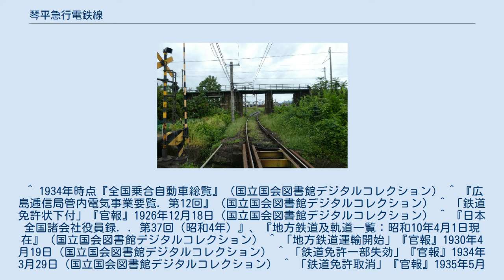琴平急行電鉄線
四国地方の鉄道路線_(廃止)
琴平急行電鉄線（ことひらきゅうこうでんてつせん）は、琴平急行電鉄（琴急）が、1930年（昭和5年）から1944年（昭和19年）にかけて運営していた鉄道路線である。
なお、運営会社の琴平急行電鉄は路線休止後の1948年（昭和23年）に琴平参宮電鉄（琴参）に吸収合併された。
 本路線は金刀比羅宮への参詣路線としては最後に開業した路線である。
起点である坂出は、当時隣の丸亀と並んで本州と四国をつなぐ重要な港町であり、そこから古くより参拝者が多く訪れる金刀比羅宮への参宮路線の敷設は、多くの需要が見込めると考えられた。
 しかし、同区間を結ぶ鉄道路線としては、既に琴平参宮電鉄（路面電車）の坂出線・琴平線（1963年（昭和38年）に廃止）が存在していた。
さらには鉄道省（後の国鉄）予讃本線支線（現・四国旅客鉄道（JR四国）土讃線）や琴平電鉄（現・高松琴平電気鉄道琴平線）が、この地域の中核都市であり宇高連絡船の発着する高松市から琴平まで路線を先に延ばしていた。
そのため、本路線を含め計4社の路線が琴平への輸送を争うような事態になり、さらに香川県の各地から琴平へはバスも多く運行されていたことから、当時の人口からしても明らかな過当競争路線であった。
その上沿線は人口希薄地帯であり、営業は不振が続いた。
 また当時、大阪・神戸から瀬戸内海地方へ向かう大阪商船など、関西と四国を結ぶ重要な交通手段であった航路は坂出ではなく高松・多度津に寄港しており、それらの地域から列車・電車を出している鉄道省土讃線・琴平電鉄・琴平参宮電鉄（多度津線）に対抗し得なかったことも、本路線の苦戦につながった。
 なお社名の「急行」は、路面電車の琴平参宮電鉄や汽車の土讃線に比べて速いという意味であり、実際には全列車が各駅停車であった。
 営業成績そのものは1940年（昭和15年）を境に改善の兆しを見せ、1942年（昭和17年）には単年度収支で黒字を計上するまでになった。
しかし、前述のように本路線は土讃線や琴平参宮電鉄線との完全な並行路線であったことから、太平洋戦争激化に伴い1944年（昭和19年）1月に不要不急路線に指定され、各種設備を供出し営業を休止した。
琴参合併後も路線免許は保持されていたが、1954年（昭和29年）9月に廃止申請がなされ、名実ともに廃止となった。
なおバス事業を兼営していた。
 上記は営業休止直前のデータである。
 JR土讃線との立体交差部。
高架がJR土讃線。
高架下の線路は琴電琴平線。
右側のスペースは琴電の複線化用地。
左側が琴平急行線が走っていたスペース。
 休線時（1944年1月時点） 坂出駅は、当初「坂出駅前」と称した。
また榎井駅は高松琴平電気鉄道の榎井駅とは別駅。
琴急琴平駅は、琴平参宮電鉄琴参琴平駅と高松琴平電気鉄道琴電琴平駅の間（金倉川沿い、現・琴平郵便局）にあった。
 休線時（1944年1月時点） その他、詳細不明ながら電動貨車を1両保有していた。
 丸亀市川西町北にあった川西駅はJA川西支店付近にホーム部分であるコンクリート部分だけが長年田畑と雑草に囲まれた状態で遺っていたが、2009年（平成21年）に撤去された。
 高松琴平電気鉄道琴平線は榎井 - 琴電琴平間で土讃線をアンダークロスするが、その北側に琴平急行電鉄が琴平線と並んで土讃線をくぐっていたガード跡が残っている。
 坂出インター西を流れる大束川（だいそくがわ）付近に、橋台と築堤跡が残る。
 ^ 1934年時点『全国乗合自動車総覧』（国立国会図書館デジタルコレクション） ^ 『広島逓信局管内電気事業要覧. 第12回』（国立国会図書館デジタルコレクション） ^ 「鉄道免許状下付」『官報』1926年12月18日（国立国会図書館デジタルコレクション） ^ 『日本全国諸会社役員録. . 第37回（昭和4年）』、『地方鉄道及軌道一覧：昭和10年4月1日現在』（国立国会図書館デジタルコレクション） ^ 「地方鉄道運輸開始」『官報』1930年4月19日（国立国会図書館デジタルコレクション） ^ 「鉄道免許一部失効」『官報』1934年3月29日（国立国会図書館デジタルコレクション） ^ 「鉄道免許取消」『官報』1935年5月18日（国立国会図書館デジタルコレクション） ^ 今尾恵介（監修）『日本鉄道旅行地図帳』11号 中国四国、新潮社、2009年、51頁。
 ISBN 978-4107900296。